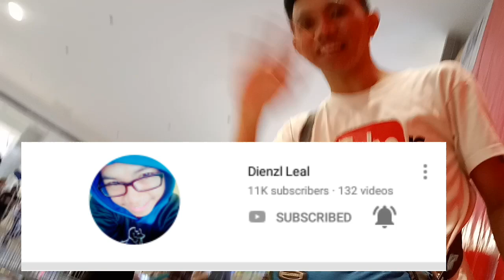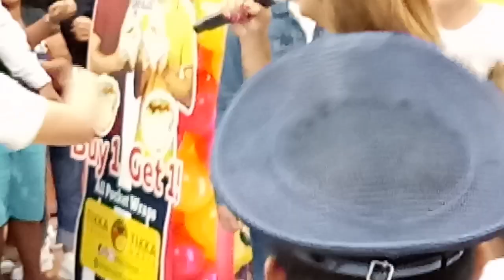VLOG KASAMA SI SETH JOSHIE FOURTH AT NIEL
EDITING SOFTWARE.
Sony Vegas Pro 13
Power Director
KineMaster
AUDIO.
Boya By Mm1
CAMERA.
Vivo Y69
Accounts...
Facebook•Aljhay Reambonanza Morales
Twitter•@aljhaymorales
Instagram•Aljhay Morales
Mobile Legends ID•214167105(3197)